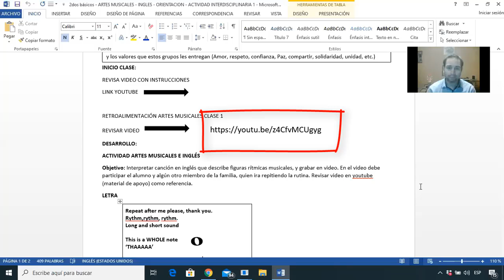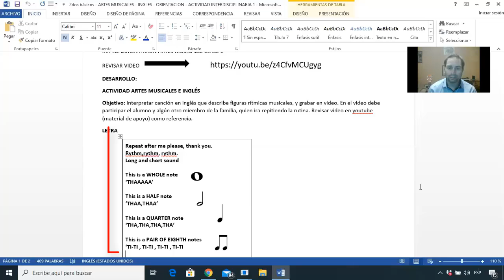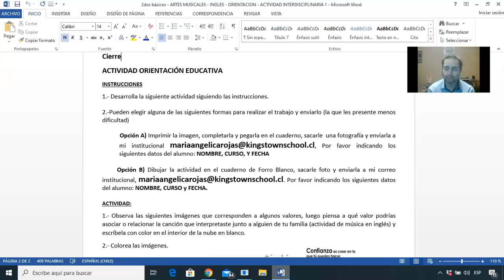2dos básicos Instrucciones clase interdisciplinaria Música Inglés Orientación 6 Abril